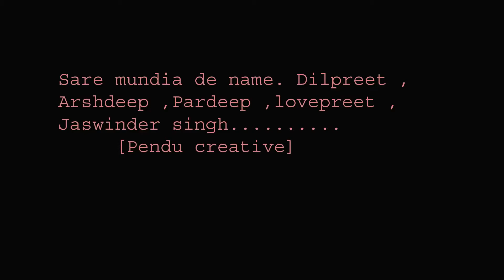Jatt vs Jinn /by pendu creative